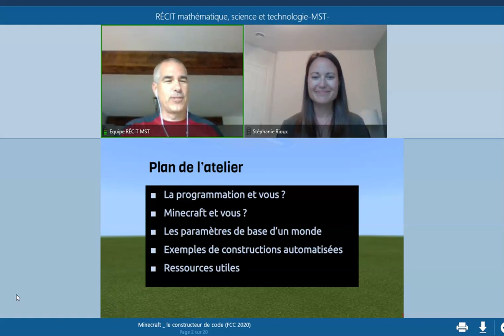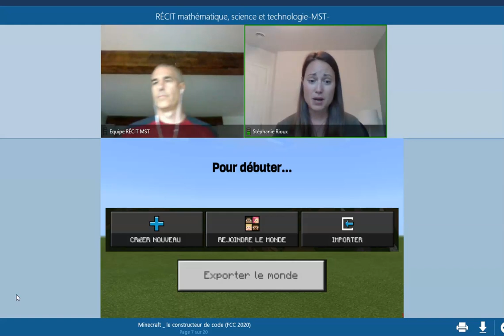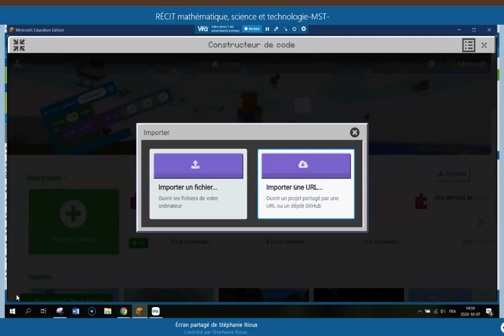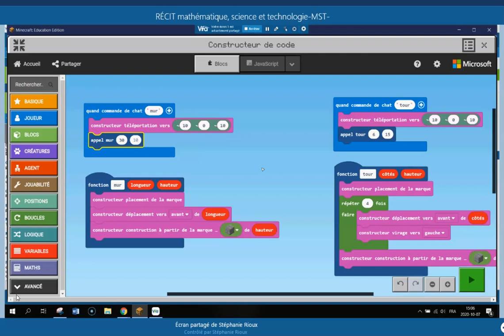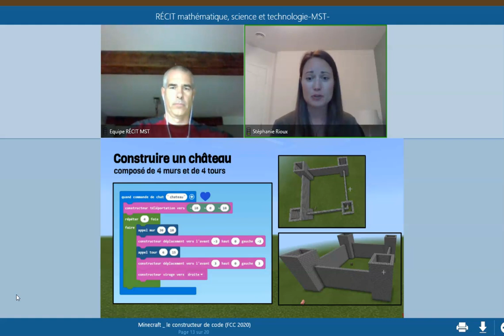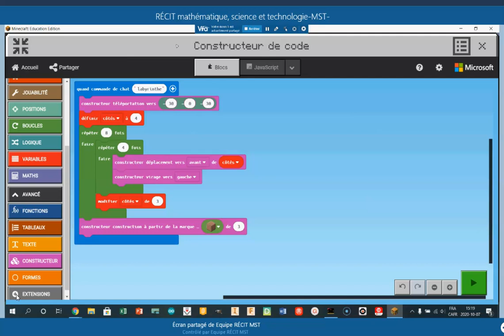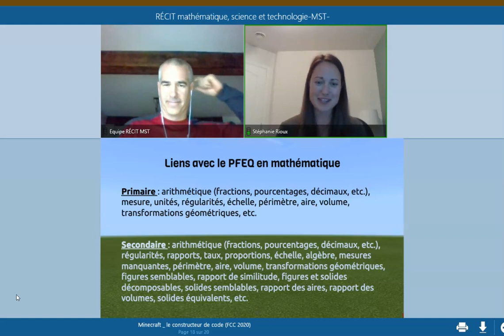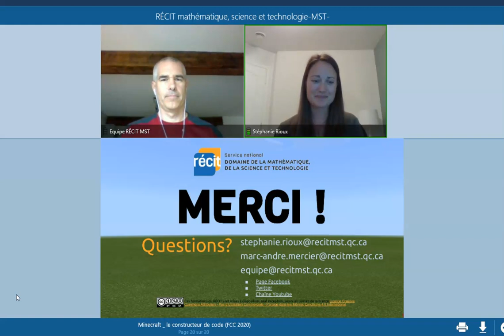Minecraft : Le constructeur de code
Présentation faite à la FCC 2020 du RÉCIT.